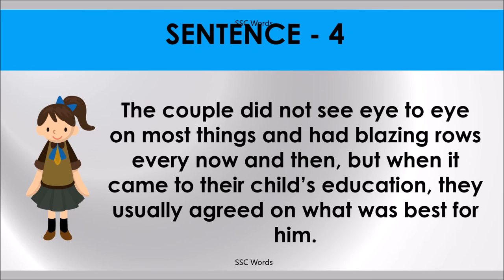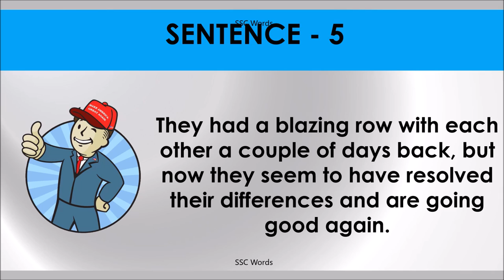BLAZING ROW Idiom 811 # Meaning and five sentences # SSC Words